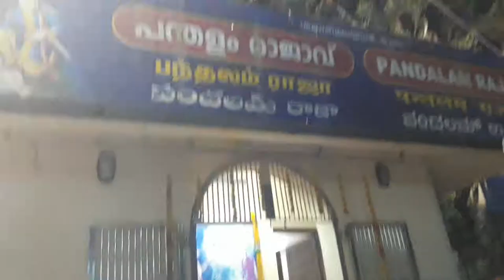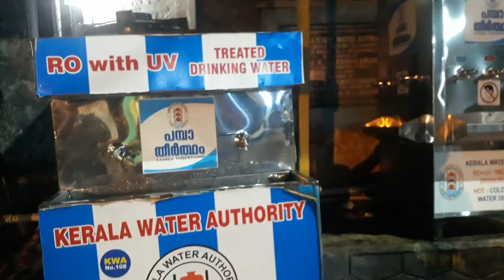పంబా నది నుండి అయ్యప్ప స్వామి సన్నిదానము